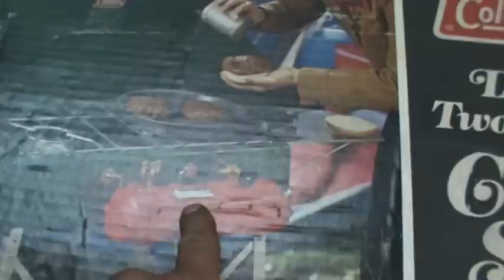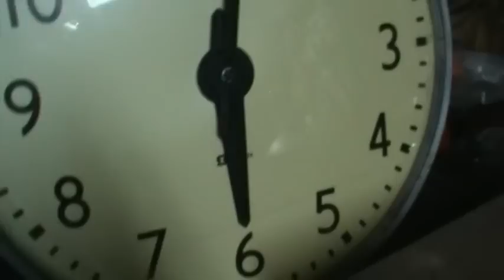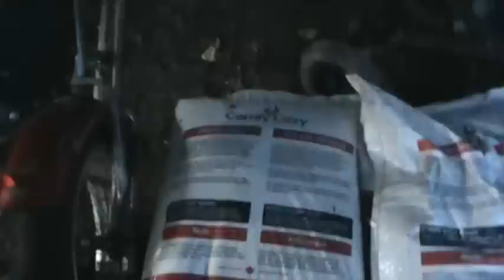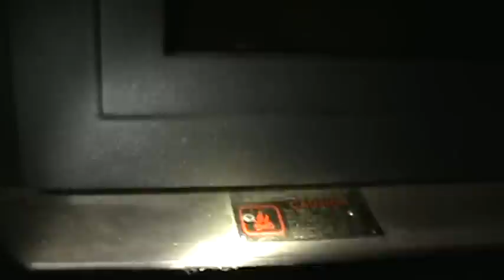yard sale finds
went shopping,